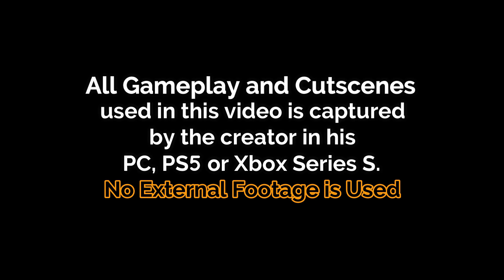Evolution of Rocket Launcher in Far Cry Series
Video Summary:
Evolution of RPG in Far Cry!

Time stamp
00:00 Intro
00:17 Far Cry
1:41 Far Cry 2
2:34 Far Cry 3
3:59 Far Cry 4
5:22 Far Cry 5
6:52 Far Cry New Dawn
8:39 Far Cry 6
10:20 Outro